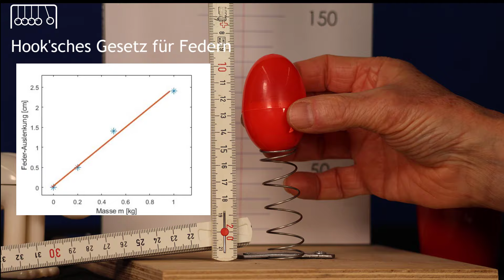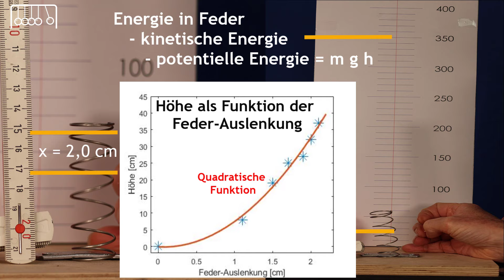Kraft und Energie einer Feder: Hooke'sches Gesetz, potentielle Energie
Es wird nachgemessen, wie eine Feder durch eine Gewichtskraft zusammengedrückt wird - das Hooke'sche Gesetzt. Die gespeicherte Energie der Feder kann einen Ball nach oben schleudern und wird dabei umgewandelt erst in kinetische Energie und dann in potentielle Energie. Durch Messen der Höhe wird gemessewn, dass die in der Feder gespeicherte Energie quadratisch von der Auslenkung abhängt.